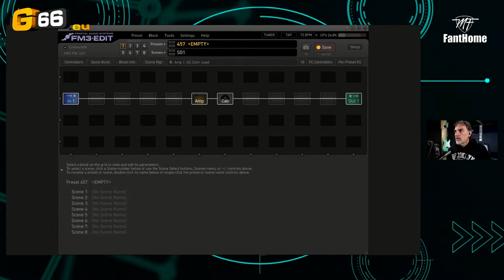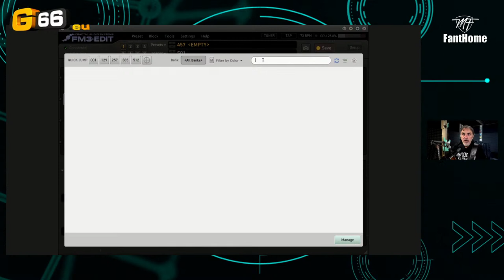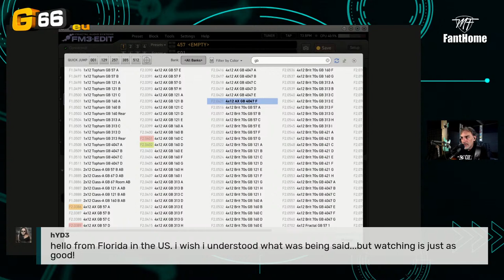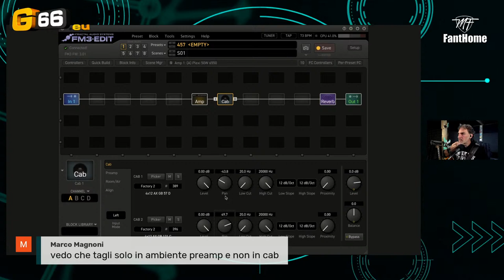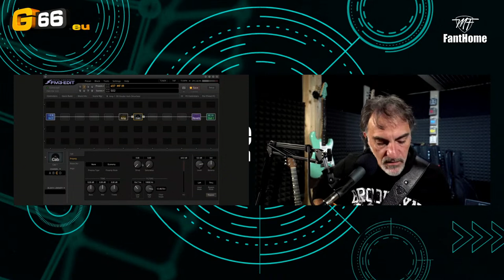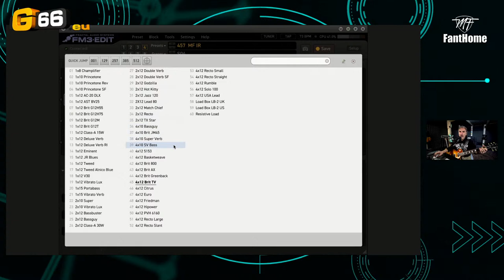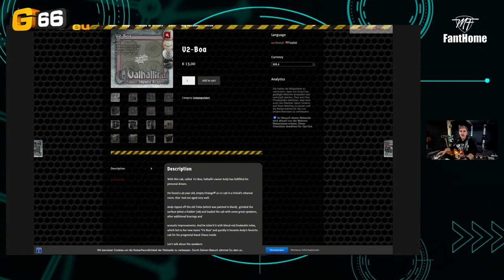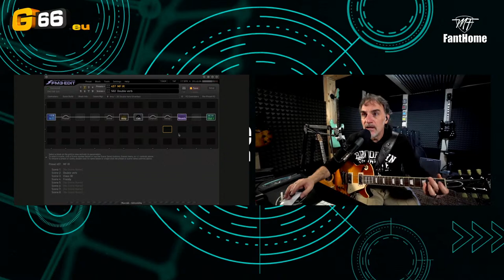Fractal FM3 e AXE FX3 Live Tutorial - Cab Block, come scegliere le IR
Vediamo assieme come scegliere le IR da abbinare ad un ampli, come regolarle, come impostare IR esterne